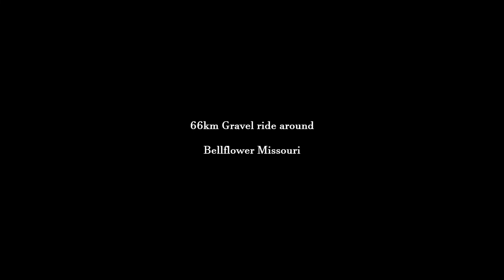Mid Missouri Gravel Ride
Gravel grinding from Bellflower MO, to Buell, Gamma and Truxton. 66km of ups and downs on the dirt roads.